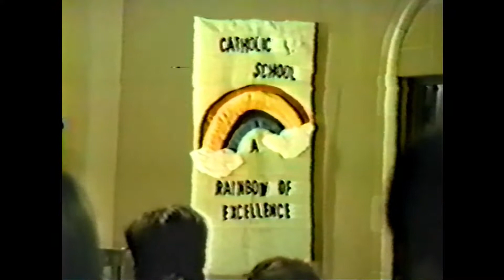1986 Catholic Schools Week Mass